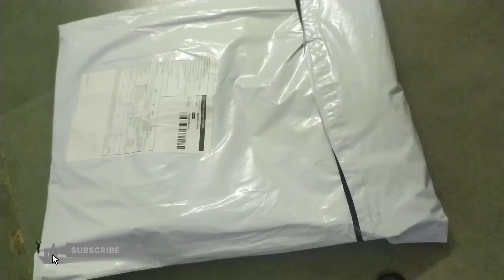meesho kurti set unboxing||super qulity👌@lasya Vlogs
s-87661070
Gold and pigment printed kurti set
₹-558
Thanks for your Love and support 😍🤗 please continue the same support!for sure I will gave the best content😇😍